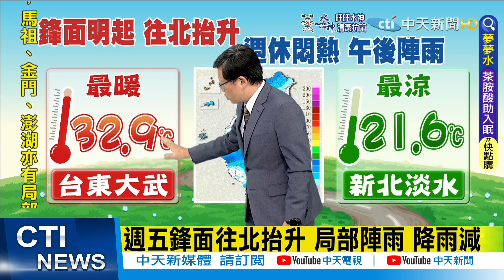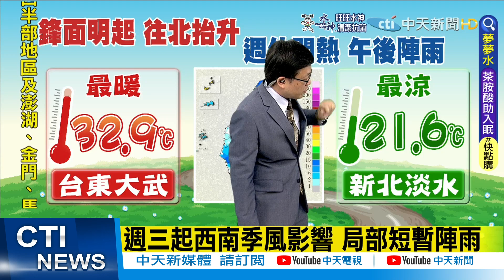【戴立綱報氣象】週休西南風影響 中午悶熱 午後陣雨｜週一起天晴炎熱 南部午後雷雨明顯 @中天新聞CtiNews 20220610